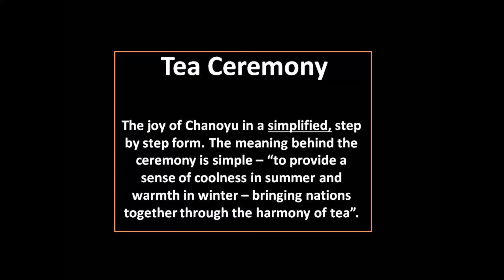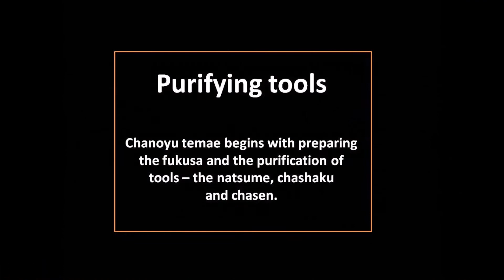Tea Ceremony - a foreigner's simplified view through practice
Tea Ceremony - a foreigners simplified view through practice
My goal is to bring people from all countries together, through the sharing of tea and the enjoyment of tea ceremony. I hope my video and my heart helps promotes harmony and peace, well being and friendship - all the things necessary to create a better world.

Tea Ceremony (sadō/chadō/cha-no-yu) is one of the most special aspects of Japanese traditional culture. It is a wonderful combination of tranquility, harmony and friendship and allows people to truly feel the atmosphere of ancient Japan.

Based on zen philosophy, in its most simple form chanoyu is a ceremonial way of preparing and drinking green tea in a tearoom (Chashitsu) on tatami floor. The environment is very minimalist  in order for guests and host to focus on the hospitality between them, the harmony of the process and the atmosphere of the occasion; an atmosphere distinct from everyday life.

This video highlights a very simplified version of this most complex and beautiful tradition. While I do not follow all the rules of the otemae, I hope that my simple performance allows you to see the true wonder of this ancient art.

I recommend this study to both foreigners and Japanese; even if only to witness it done by a Tea Master.